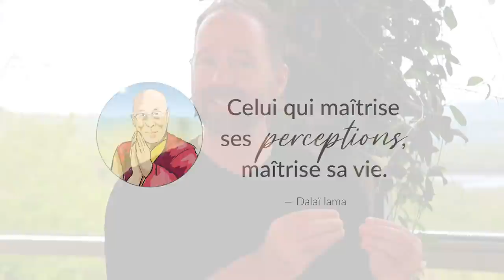Avez-vous le nez collé sur la mouche ?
Celui qui maîtrise ses perceptions, maîtrise sa vie ! - Dalaï Lama. Avez-vous le nez collé sur la mouche? Si oui, ce n'est pas grave! Il suffit de prendre un recul, et d'apprendre à maîtriser le regard qu'on a sur la vie. Ainsi on arrivera à maîtriser la qualité d'énergie et de semence qu'on veut envoyer autour de nous!

00:00 Change ta façon de voir les choses et les choses changeront!
01:04 Changer de perception
02:41 Quand j'ai écrit Tout est toujours parfait!
04:57 La mémoire réticulée
06:55 Arrêtez-vous votre perception à votre première lecture?
07:32  Accueillir les polarités
08:51 Lire en soi ce qu'on aime!
09:34 Ose prendre de la hauteur